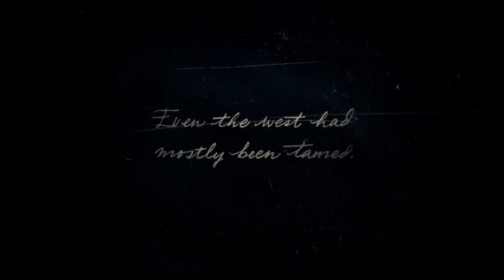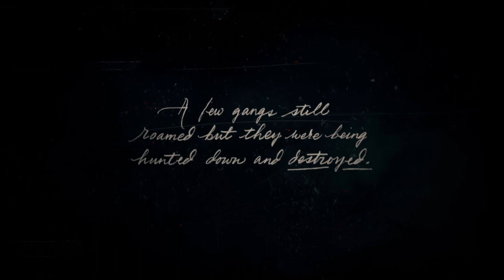Haberdasher Review Red Dead Redemption 2 Intro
Join Eric as he reviews Red Dead Redemption 2!  Big Fan of the first one but does the second live up to the name? Of course it can.  It's amazing amount of immersive content and for a great price, especially if you can catch a sale!

Here at the Channel, we are in support of the Charity, Extra Life!

 What’s Extra Life you ask? It a charitable organization dedicated to improving the lives of sick kids in hospitals across the United States. I encourage everyone watching to go to our website in the chat or on the page, look for a hospital, and donate. All the proceeds go straight to one of the hospitals listed. We have members raising funds for Boston, Buffalo, Bay State, San Diego and more! Again, that’s Rabid Haberdashery on Extra Life.